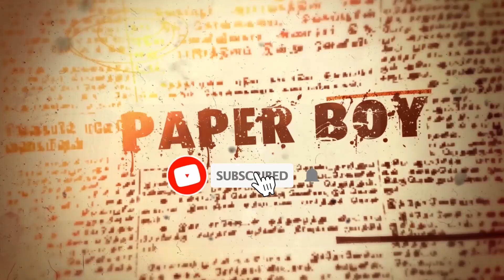பகடைத்துகிலும் பரந்தாமன்அருளும் 9 | Maariyamman Therukkoothu Nadaga kuzhu | தெருக்கூத்து | PaperBoy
Dear Friends,